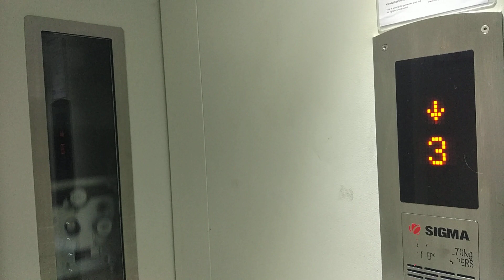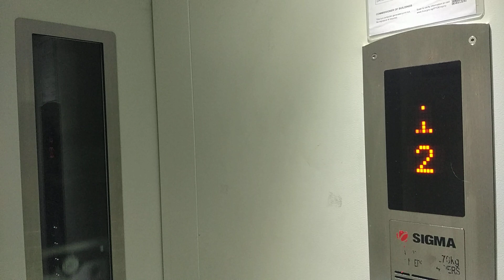Block 287 Bishan Sigma Elevator Lift B